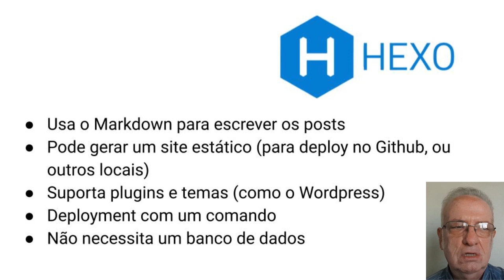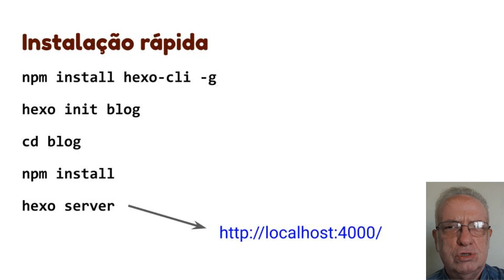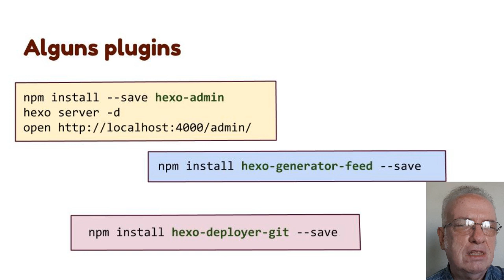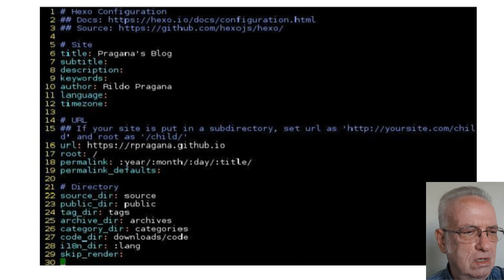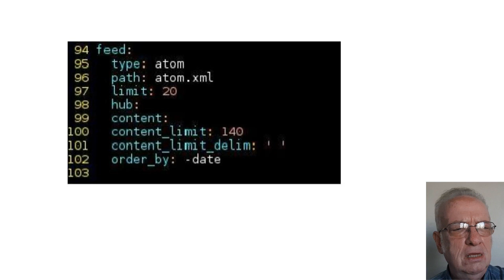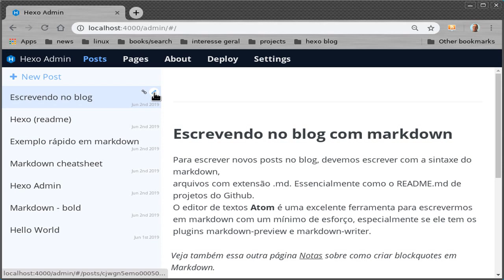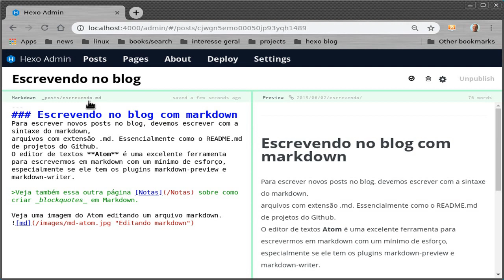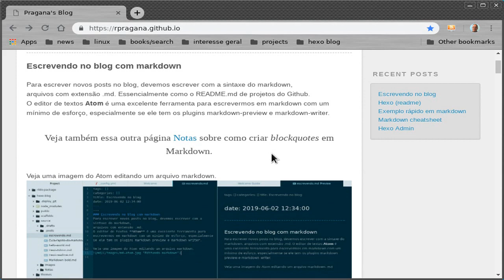Hexo: blogs com Node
Hexo é uma plataforma para criarmos blogs baseada no NodeJS, ou seja, em javascript.  Ele tem uma certa semelhança ao Wordpress, só que este útimo se baseia no PHP.  Com javascript, torna-se mais simples um desenvolvedor web dominar a mesma linguagem no lado cliente e no lado servidor.  O Hexo também não depende de nenhum banco de dados, pois os posts são guardados em arquivos markdown (.md), facilmente editáveis com um editor convencional ou com um plugin como o hexo-admin ou usando o editor Atom, que já vimos anteriormente.

Veja alguns livros de minha autoria:

Meu livro sobre o NodeJS:

Meu livro de javascript

Meu livro sobre a linguagem C:

Meu livro mais vendido:
"Programando aplicações com AngularJS"